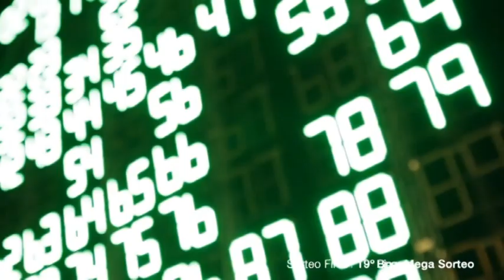Laura Hang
El 8 de febrero se realizará el sorteo del bingo